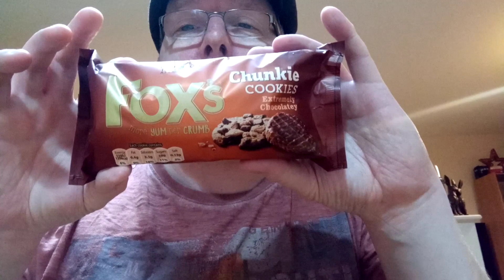FOX'S CHUNKIE COOKIES EXTREMELY CHOCOLATEY REVIEW